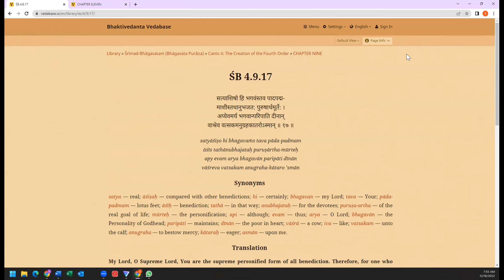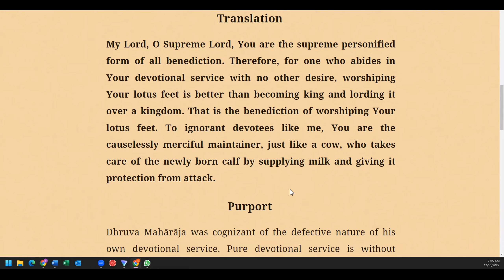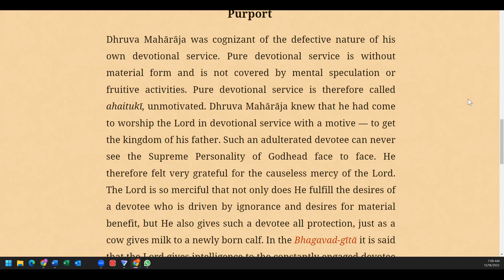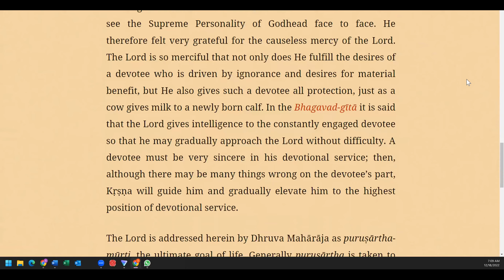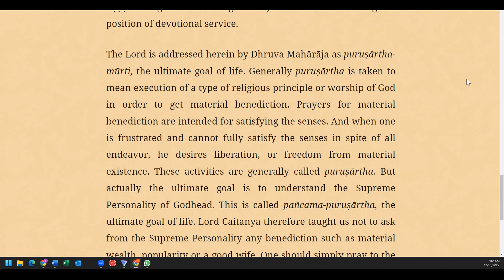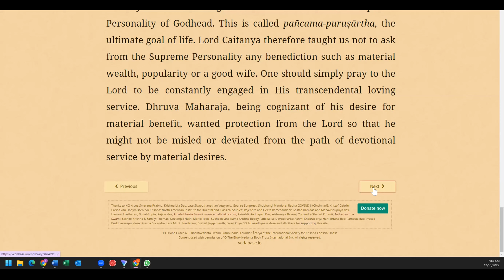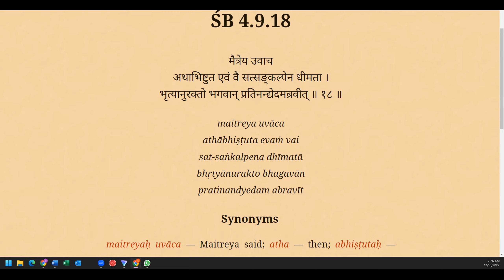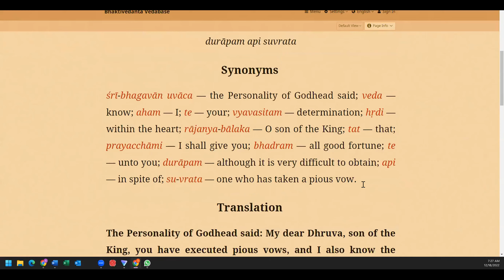Canto4 9(17-18) Dhruva Mahārāja Returns Home @Srimad.Bhagavatam || 18 Dec 22